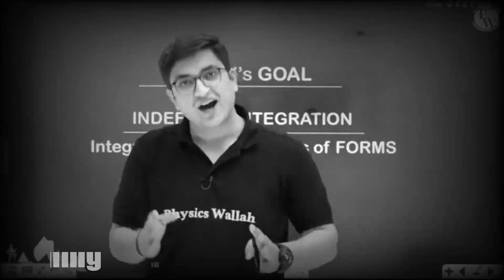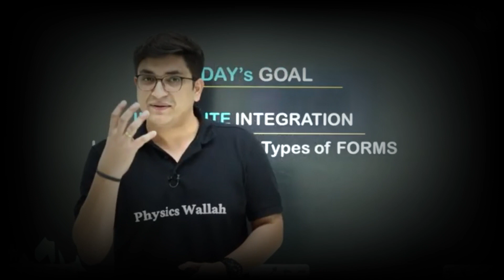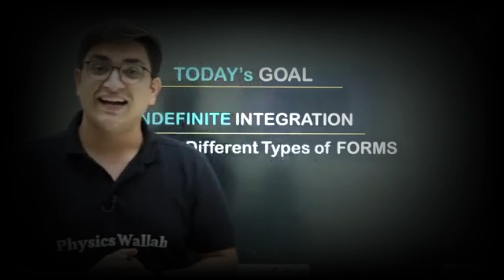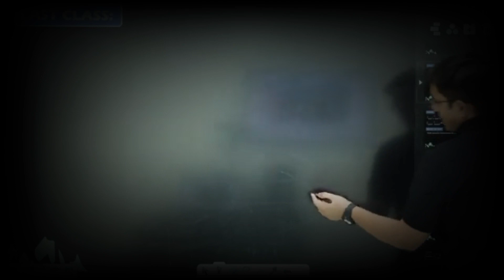कल से करूँगा ||Sachin Sir Epic Study Motivation|Sachin Sir Phone Number ?😲 Lakshya||IIT Motivation🔥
About this Video:-कल से करूँगा ||Sachin Sir Epic Study Motivation|Sachin Sir Phone Number ?😲 PW Lakshya||

(MEMORIES OF PRAYAS  BATCH)
Prayas  Batch Physics Wallah

CREDITS:
The following clip has been taken from Prayas Batch.